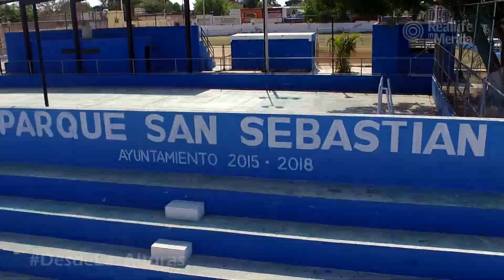Desde las Alturas - Parque de San Sebastián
El parque de San Sebastián visto desde las alturas